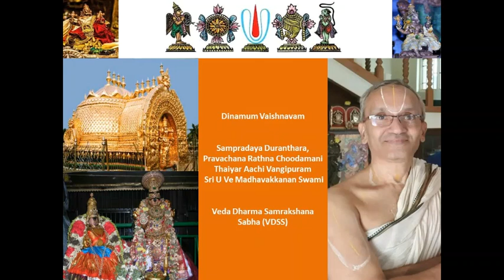0010 Dinamum Vaishnavam nArAyaNa nAmam